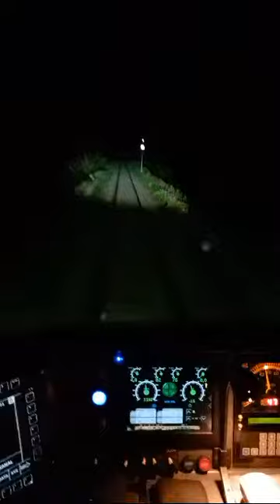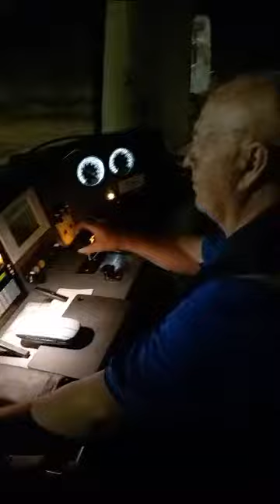20. června 2023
Vl. 7246 poslední chvíle na železnici!